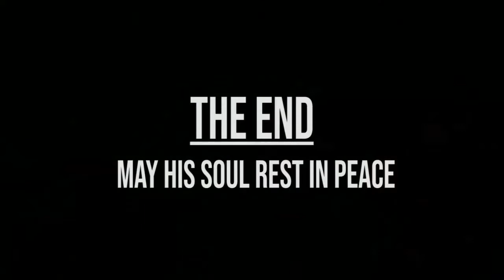EUFORD HUGH FINDLAY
THANKS GIVING SERVICE FOR EUFORD HUGH FINDLAY